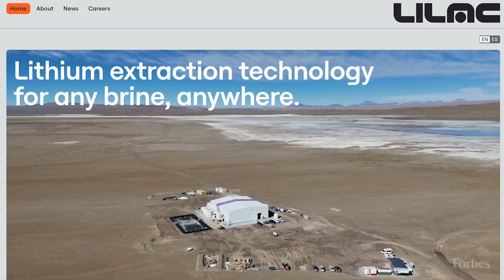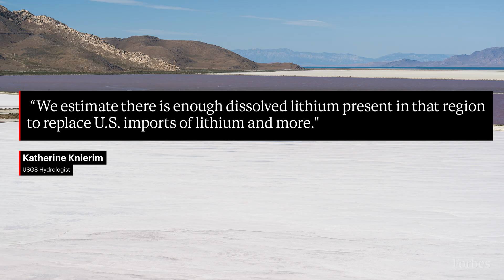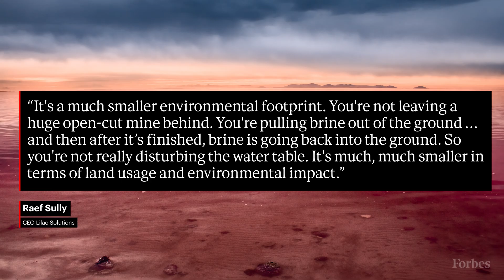Inside The Plan To Mine "White Gold" From The Great Salt Lake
Silicon Valley startup Lilac Solutions has a method to get lithium for batteries that’s cheaper, easier on the environment and less water-intensive than mining: it plans to pull it from the Great Salt Lake.